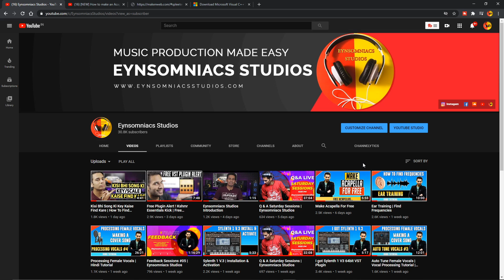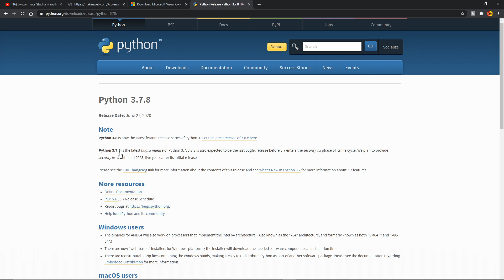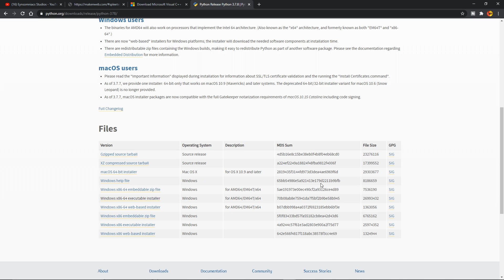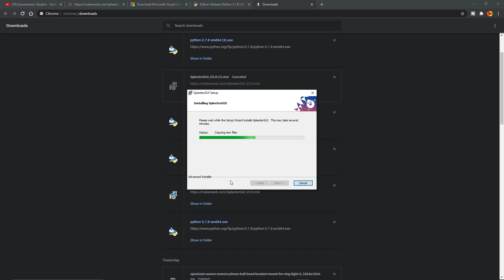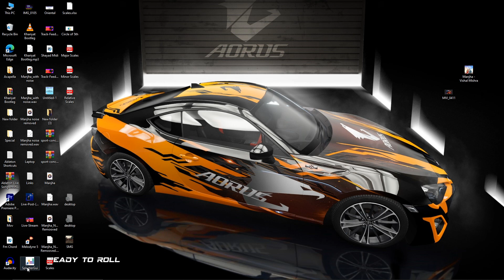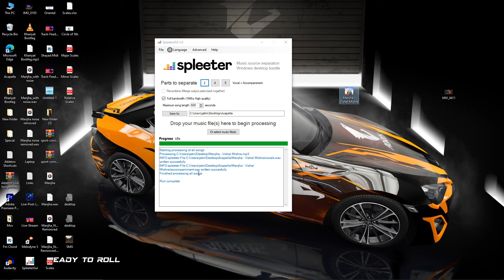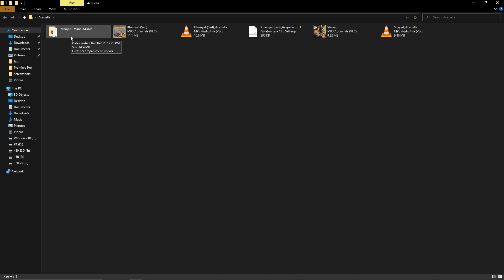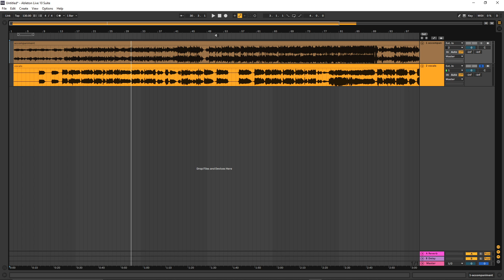Spleeter Download Install & Use | Hindi Tutorial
Today in this video you will learn about "Making a Clean Acapella with Spleeter ".

Time Stamps
0:00 - Introduction
0:45 - Files Required
1:15 - Installing Python
2:28 - Installing Spleeter GUI
4:10 - How To Use Spleeter
5:38 - Fix Error
6:10 - Results
7:19 - Outro

🖥️Processor: i9 9th generation
🖥️RAM: 32GB DDR4 3000mhz
💾Storage: 1 TB NVMe SSD,  480GB SSD and 1 TB HHD
🖥️CPU cooler: 240ml Liquid cooler
🖥️Graphics Card: GTX 1660Ti
🖥️Motherboard: Z390
🖥️PSU: 650 Watt
💻Cabinet: Masterbox 511RGB
🖥️Monitor: Samsung 27" Cured LED Bezel Less
⌨️Keyboard/Mouse: Dell wireless combo